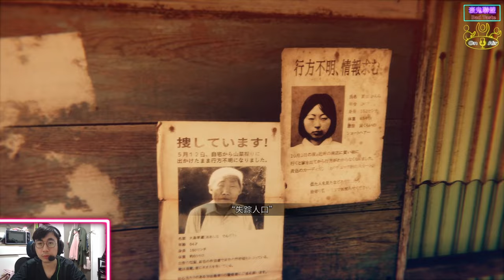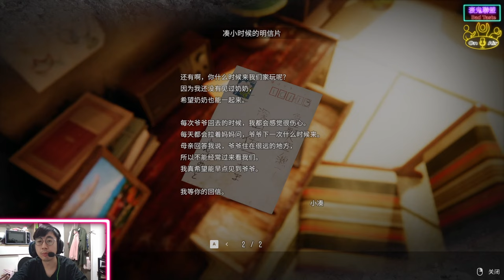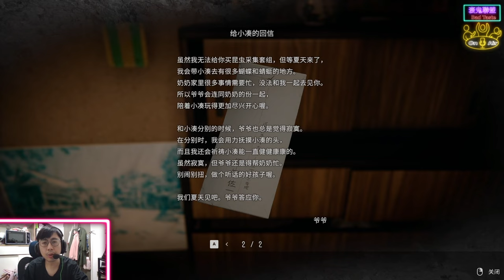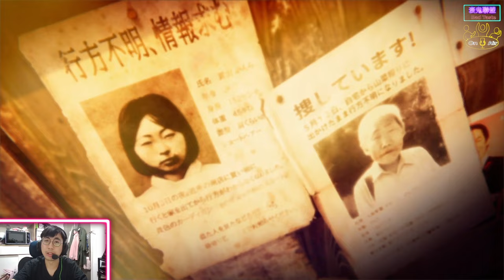《Hollow Cocoon 空繭》【試玩】#0 清水崇風格恐怖遊戲!作繭自縛的一生｜Partymoment｜衰鬼聯盟｜20231102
《Hollow Cocoon 空繭》【試玩】清水崇風格恐怖遊戲!作繭自縛的一生｜Partymoment｜衰鬼聯盟｜20231102